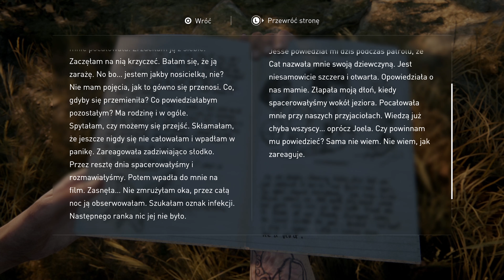The Last of Us Part II PL #12 - KŁAMSTWO JOELA 😨😱 Polski Gameplay PL / Zagrajmy w - 4K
Zapraszam Was na dwunasty odcinek z serii Zagrajmy w The Last of Us Part II lub jak kto woli Let's Play z The Last of Us Part II. Będę publikował codziennie 2 odcinki + w zależności od aktywności bonusowy materiał. Za mało? Zostań wspierającym na levelu PRO!

The Last of Us Part II to najbardziej oczekiwana gra tego roku przez każdego fana marki PlayStation. Po 7 latach od pierwszej części The Last of Us będzie mogli poznać dalsze losy Ellie i Joela. Gra ma swoją premierę 19 czerwca 2020 na PlayStation 4, PlayStation 4 Slim i PlayStation 4 Pro. Ja ogrywam The Last of Us Part II na Playstation Pro w 4K. Gra posiada Polskie napisy PL oraz Polski Dubbing PL.

Materiał stanowi:
- Polski gameplay pl  z The Last of Us Part II
- seria zagrajmy w The Last of Us Part II
- Polski Let's Play PL z The Last of Us Part II